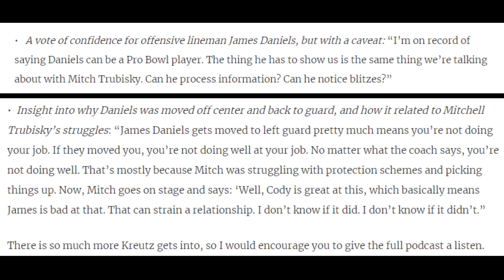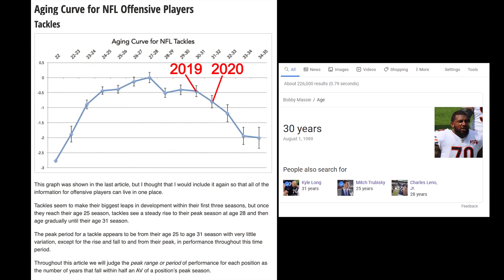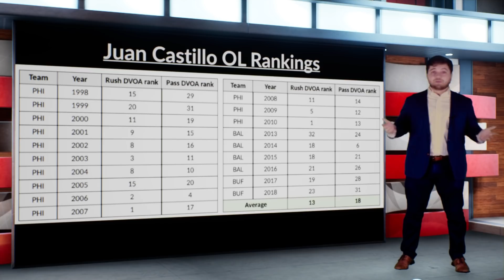What should we expect from the Bears’ offensive line in 2020?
Lester Wiltfong joins me to dissect the 2019 Bears' OL struggles, break down each starting 2020 lineman, and highlight the impact Juan Castillo may have on Chicago's 2020 running game. Check out the video and let me know what you think!

Follow along all offseason/season for more NFL content just like this.